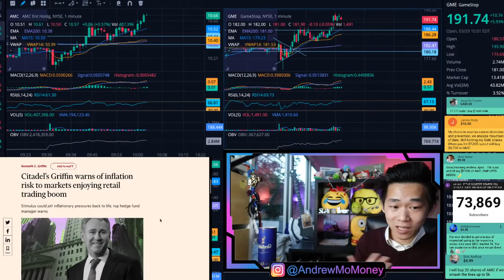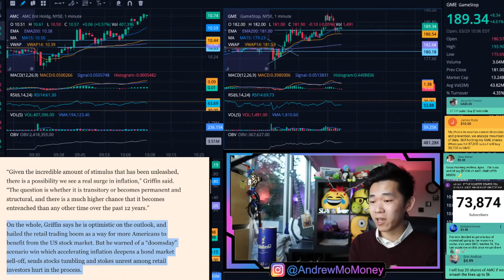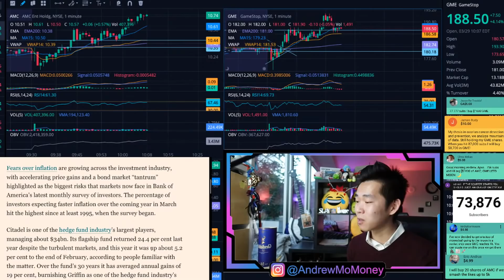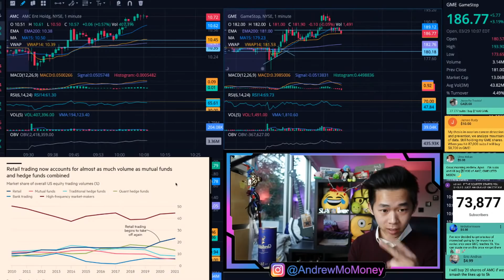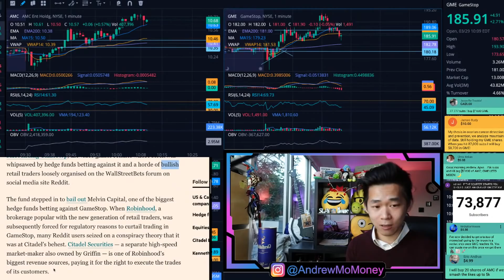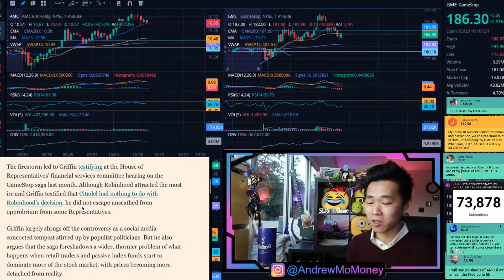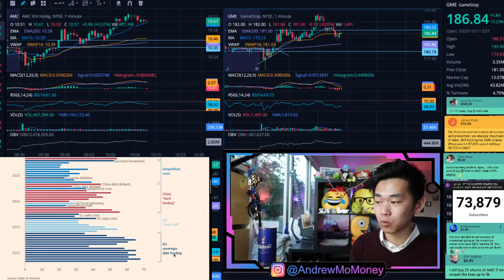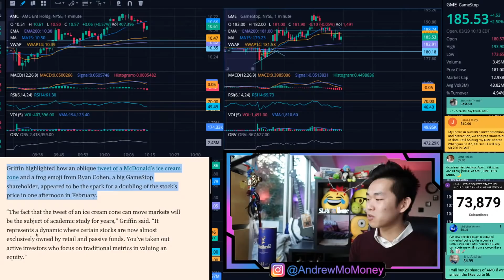🔥 Market Crash 2021: Citadel won't take any blame 🔥CEO Blames stimulus and YOU 🔥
🔥  It's cold on the moon. Gear up with MERCH 🔥